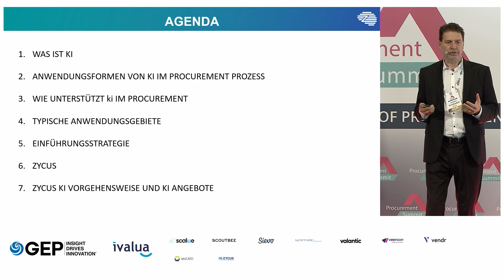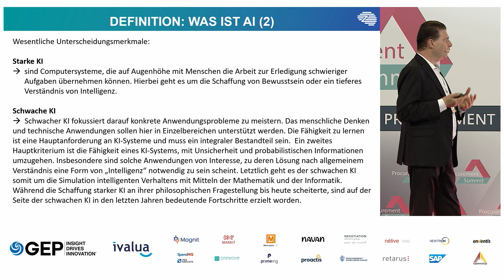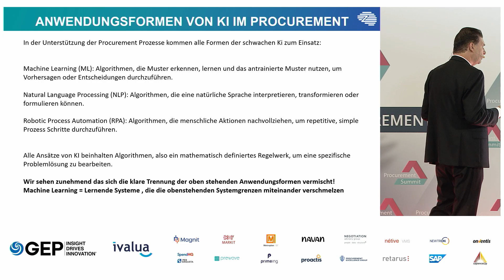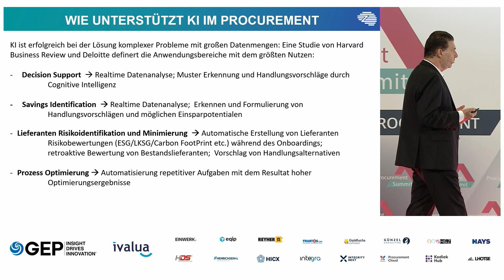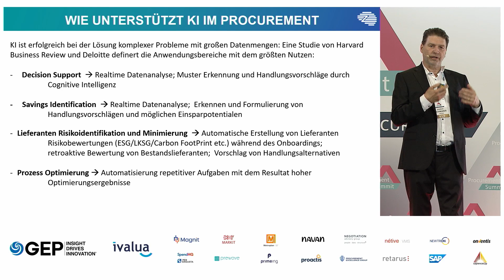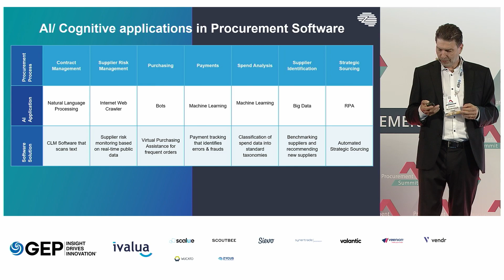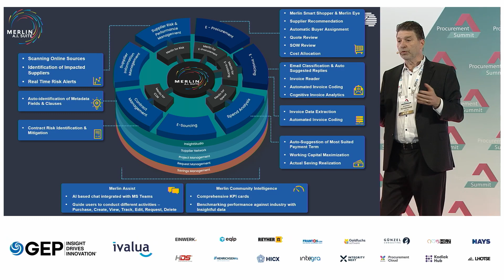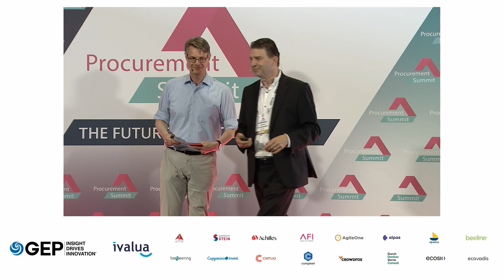Wie kann Künstliche Intelligenz in Source2Pay Systemen unterstützen?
Alle sprechen über Künstliche Intelligenz! Was sind die Grundlagen?
Anwendungsfälle für Künstliche Intelligenz
Nutzenbetrachtung und Darstellung der Ergebnisse

SPEAKER
Andreas Schwarze (Zycus)

MODERATION
Prof. Dr. Elmar Holschbach (Fachhochschule Südwestfalen)